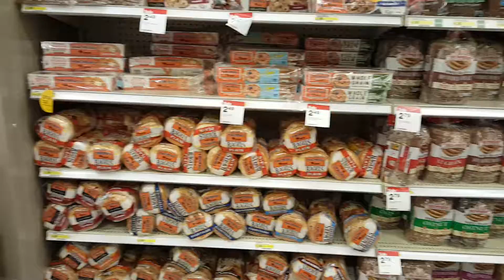Where are the hoagies?